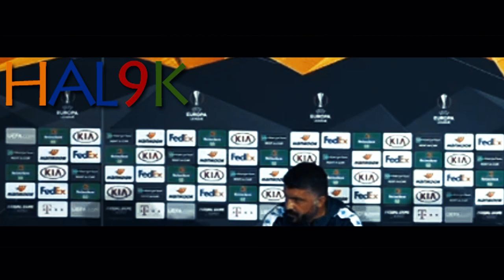EL : RIJEKA - NAPOLI : GATTUSO - ELMAS : Conferenza pre gara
Gennaro Gattuso e Eljif Elmas in conferenza stampa alla vigilia di Rijeka Napoli valevole per la terza gara di UEFA Europa League  2020 / 2021

04/11/2020

CONDIVIDI
COMMENTA